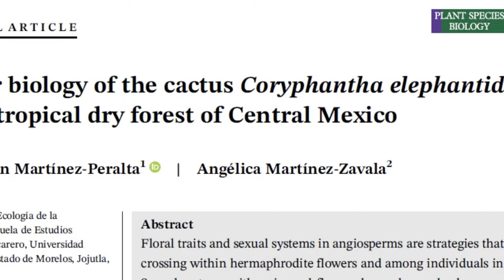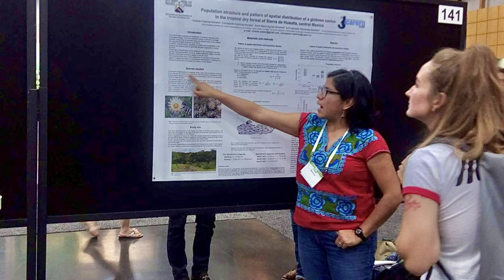Dra. Concepcion Martinez MBIByC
MBIByC